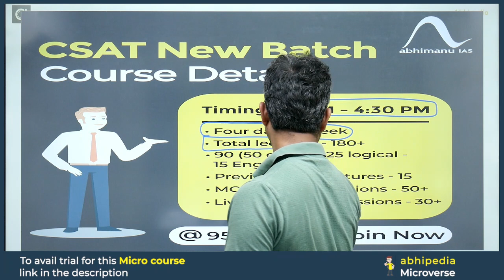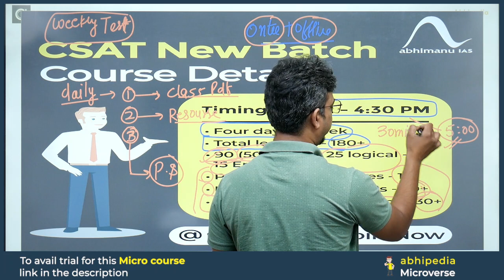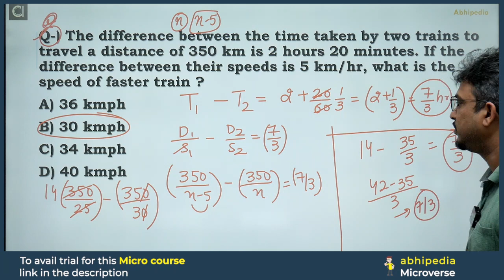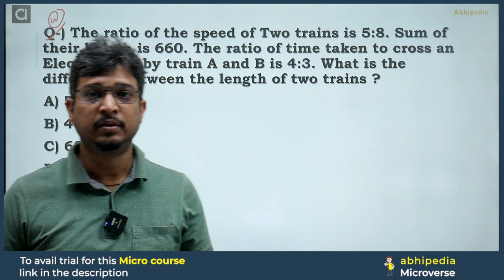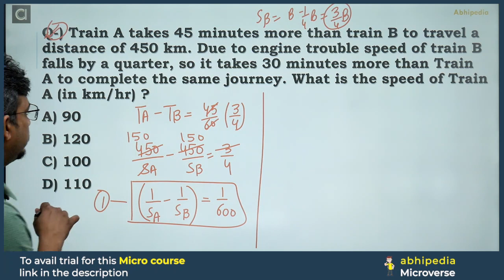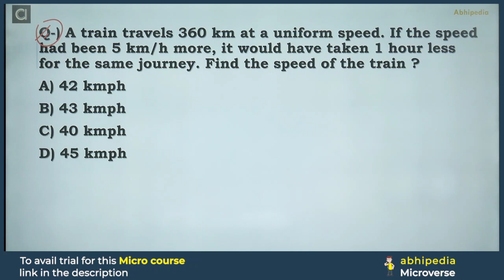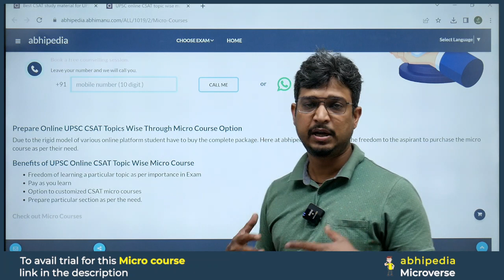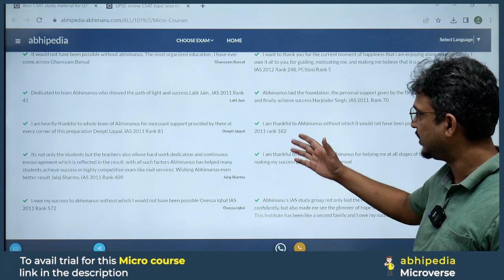UPSC CSAT Exam 2024 | Quantitative Aptitude | Top 5 Question on Problems on Train | Micro Courses